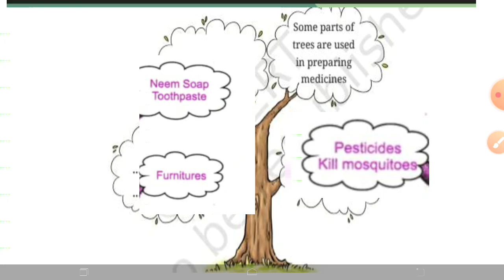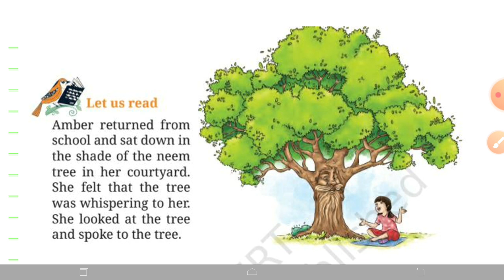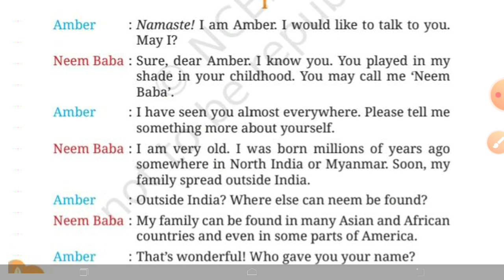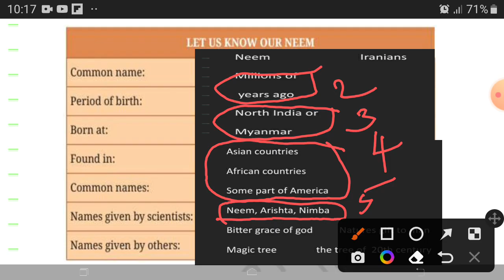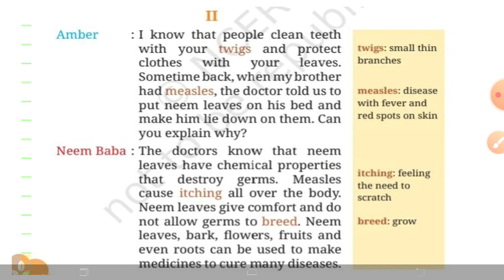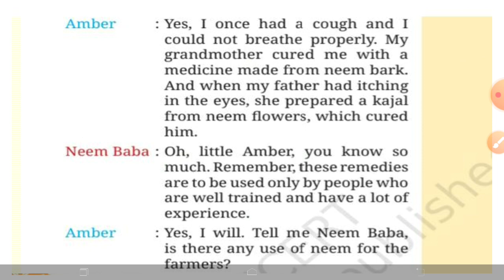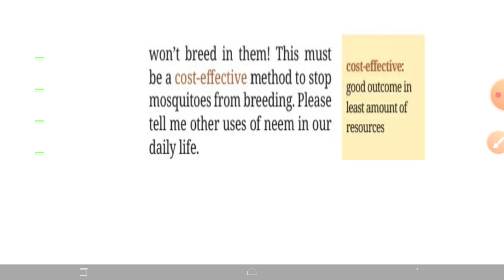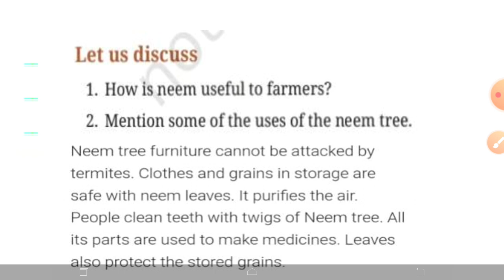Class 6 /English/ unit-3 /nurturing nature/ neem baba /malayalam explanation with ncert solutions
you will get class 6 English,social science, science lessons from our channel